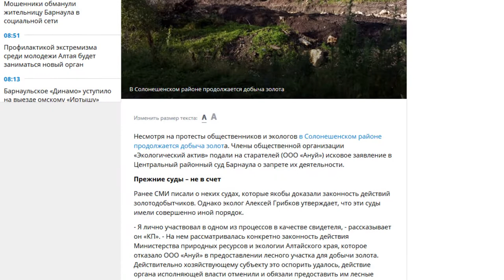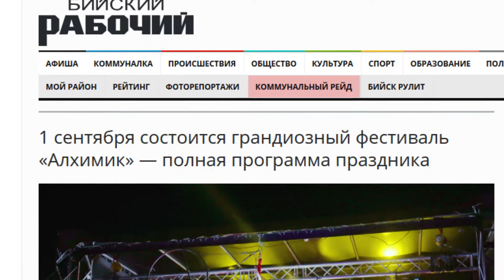О чем пишут журналисты Сибирской медиагруппы 30.08.18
• На Солонешенских золотодобытчиков подали в суд экологи;
• В Алтайском крае чаще всего разводятся в отличие от других сибирских регионов;
• Грандиозный фестиваль «Алхимик» ждет жителей наукограда 1 сентября.